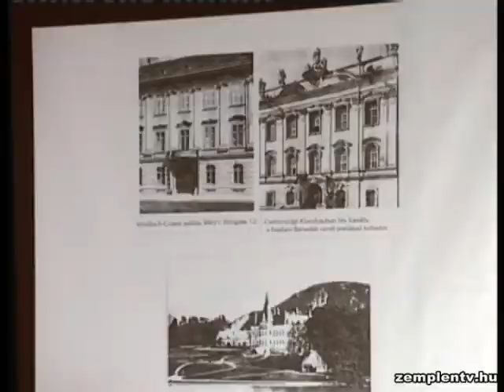Sárospatak és a Windisch-Gräetz-ek